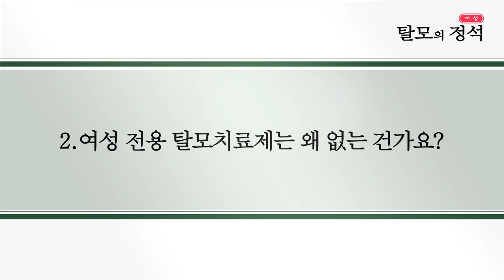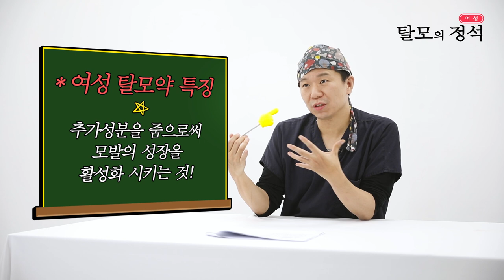탈모의 정석! 여성 탈모약편 - 뉴헤어 I [헤어라인][모발이식]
[헤어라인][모발이식]

★구독자 여러분 여성탈모에 대해 알아보는 탈모의 정석 시간입니다★
오늘은 여성 탈모약 질문에 대한 답변을 드려보았어요!